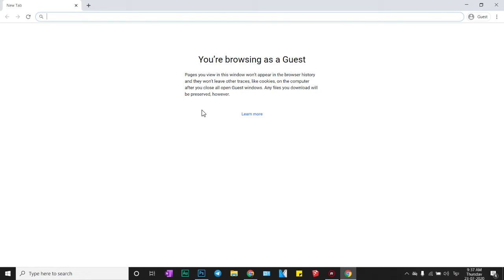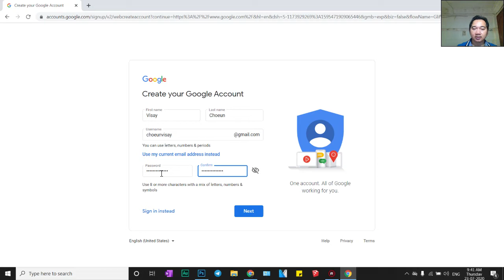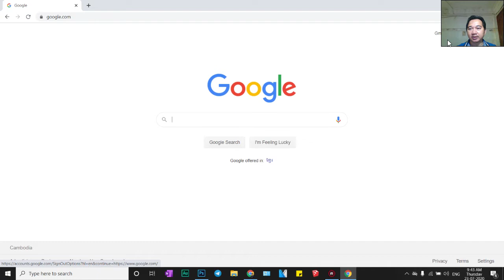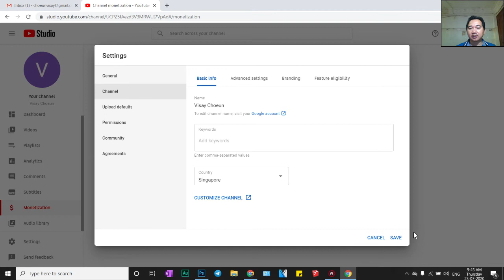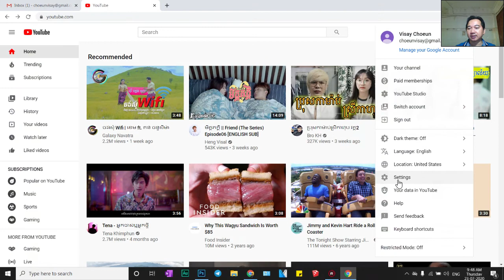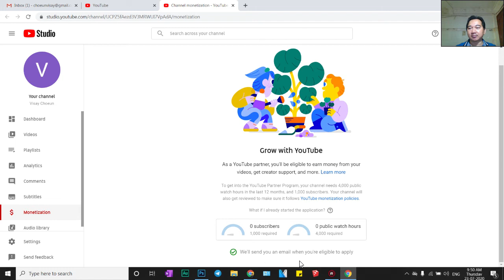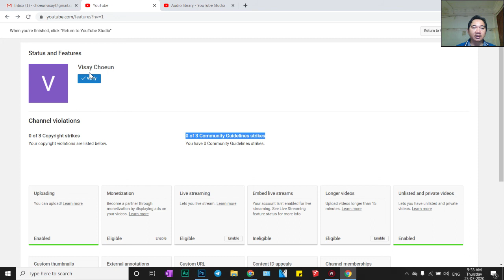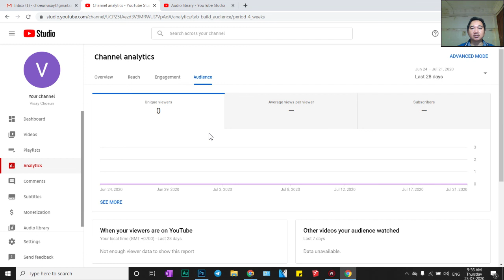របៀចចុះឈ្មោះយក Google Account និង Monetize YouTube សំរាប់អ្នកធ្វើដំបូង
សំរាប់អ្នកធ្វើដំបូងអាចរៀនតាមជំហ៊ាននៃការចុះឈ្មោះនេះ
សូមអរគុណសំរាប់ការទស្សនា